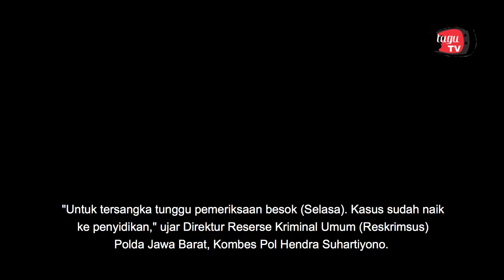Kasus Sunda Empire Naik Jadi Penyidikan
Polda Jawa Barat menyatakan telah menaikkan status kasus Sunda Empire dari tahap penyelidikan menjadi penyidikan

"Untuk tersangka tunggu pemeriksaan besok (Selasa). Kasus sudah naik ke penyidikan," ujar Direktur Reserse Kriminal Umum (Reskrimsus) Polda Jawa Barat, Kombes Pol Hendra Suhartiyono.